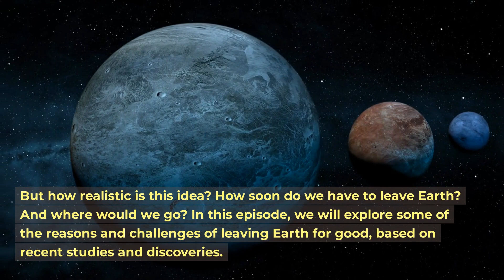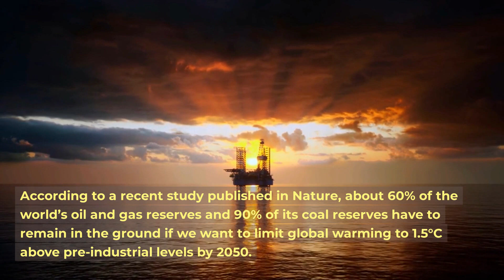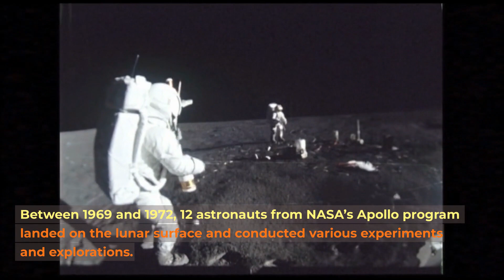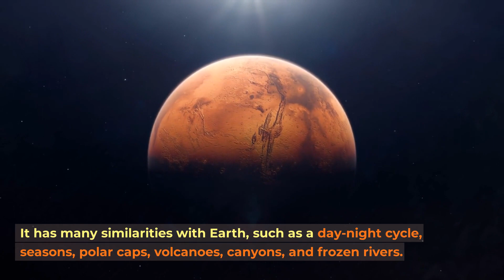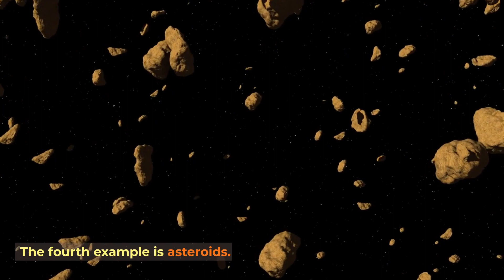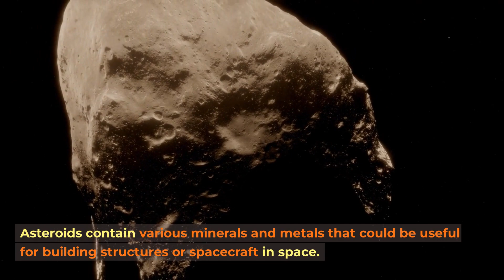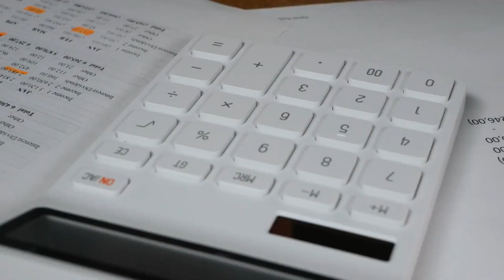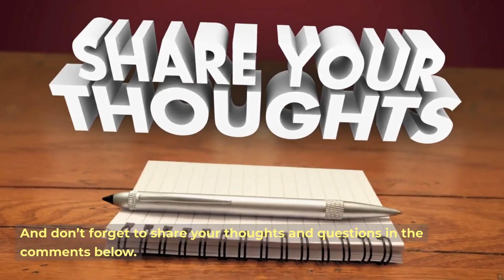Do we have to leave Earth someday?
In this episode of Curiosity, we explore the reasons and challenges of leaving Earth for good, based on recent studies and discoveries.